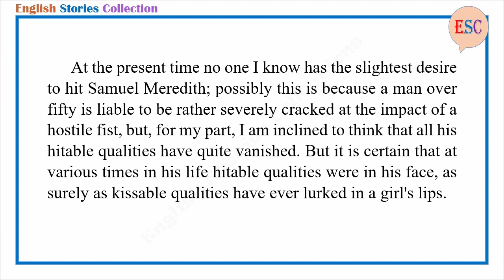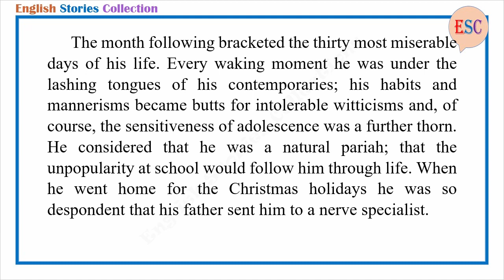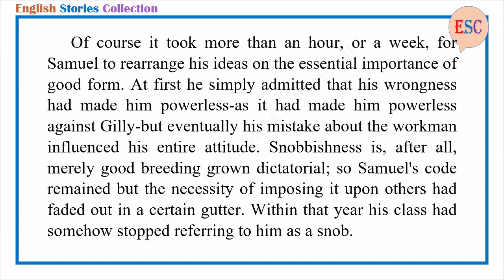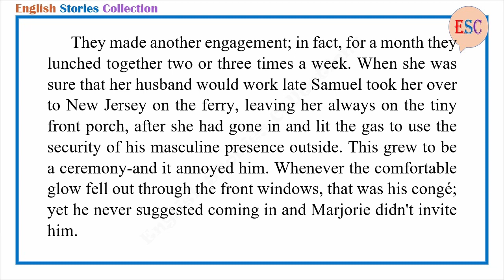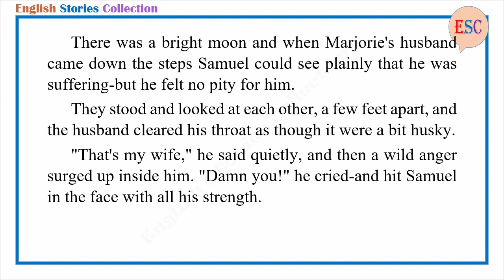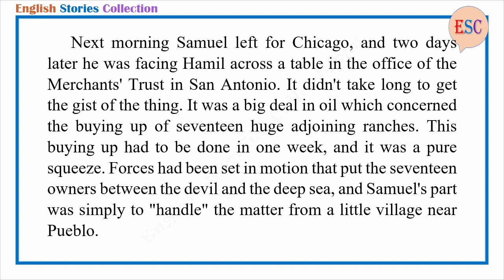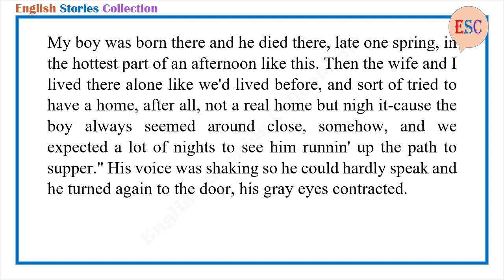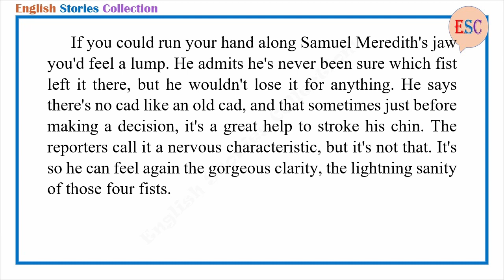Learn English Through Story - The Four Fists by F. Scott Fitzgerald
Story title: The Four Fists
Author: F. Scott Fitzgerald